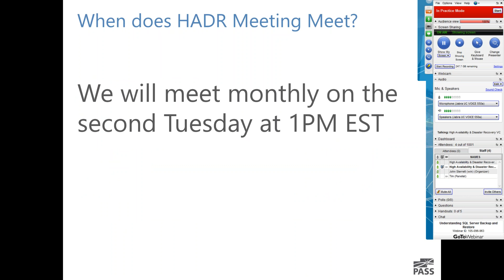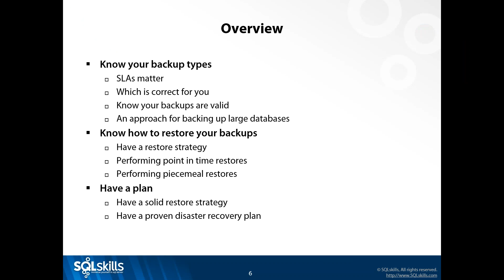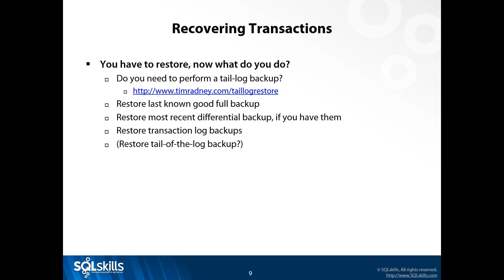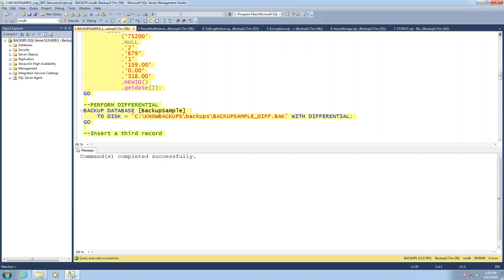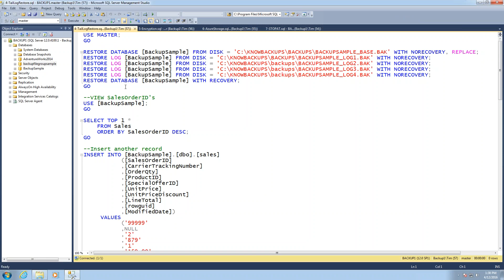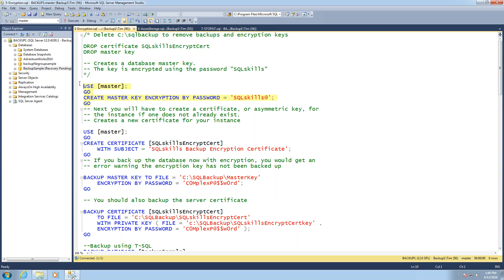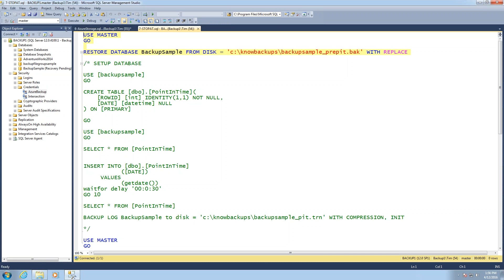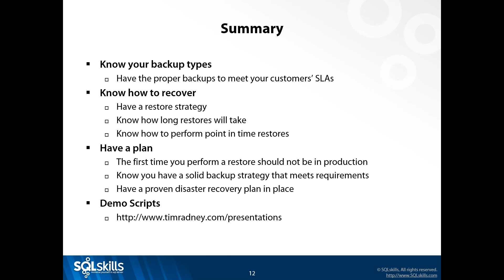Understanding SQL Server Backup and Restore - Tim Radney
HADRVC - April 2016 Presentation.